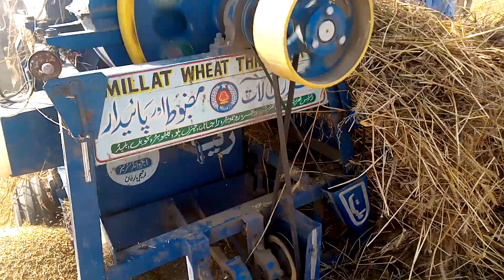check performance of NH Ghazi 480 tractor with wheat thresher.